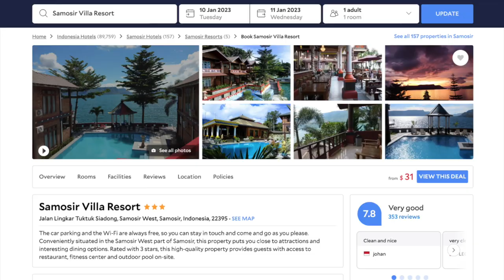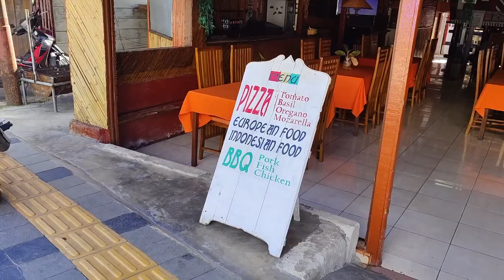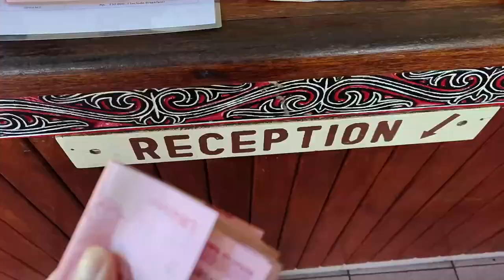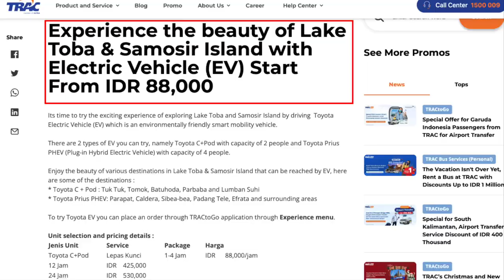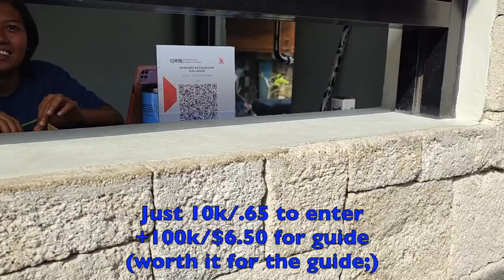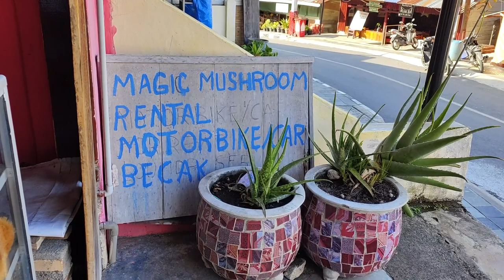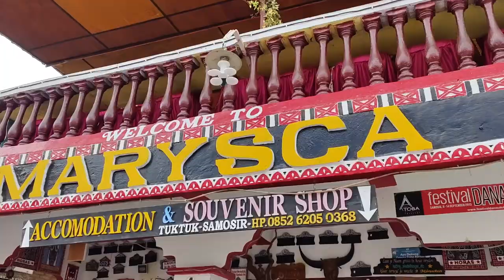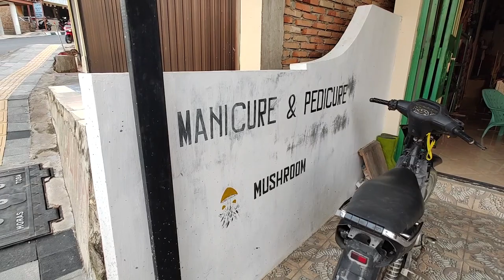Tuk Tuk Lake Toba Top Hidden Gem + $16 Hotel Charmer + Batak Horas! Samosir Indonesia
Come tour magical Tuk-Tuk on Samosir Island, plus meet the descendant of a Batak King + much more. Lake Toba Indonesia.

STL